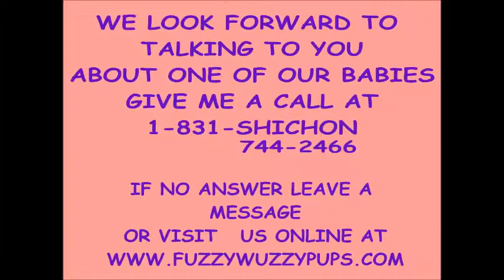Shichon Zuchon Teddy Bear Puppies California FuzzyWuzzyPups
Meet Our adorable  FuzzyWuzzyPuppies also known as Shichon/   Zuchon teddy bear puppies.

Peter is Available
Penny is Available

Peggy  is Adopted By Julie & Family in California
California teddy bear puppies, shichons california

We offer our puppy parents the BEST puppies, and the BEST service they could ever ask for. Each puppy can be hand delivered no matter where you live. Or we welcome you to come to our home and pick up your new puppy.

All our fur-kids are raised in our home under our feet. Each baby come home up to date with their shots and worming, and with a written LIFETIME WRITTEN health warranty. to see our babies and find out more information about us.

Shichon puppies are also called Zuchon puppies, Teddy Bear puppies, FuzzyWuzzy puppies, Daisy dog puppies, Fuzzy Wuzzy Puppy, Shih Tzu puppies, Shih tzu mix puppies, Bichon puppies, Bichon mix puppies, Poodle mix puppies, lap puppies, Our puppies are hyperallergic puppies, we have had several puppies become  therapy puppies